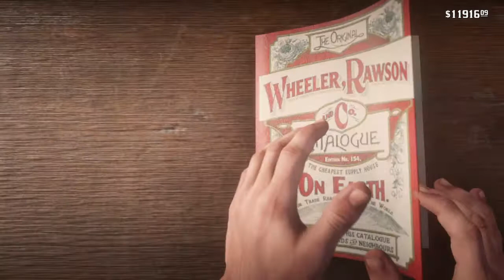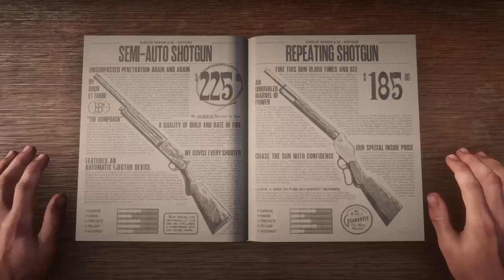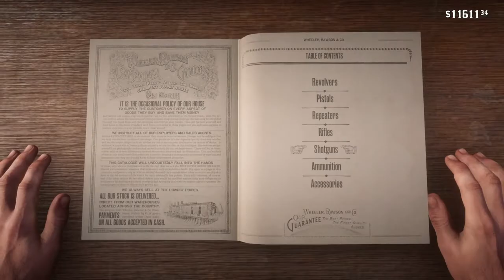LOl THIS WAGON its a glitch